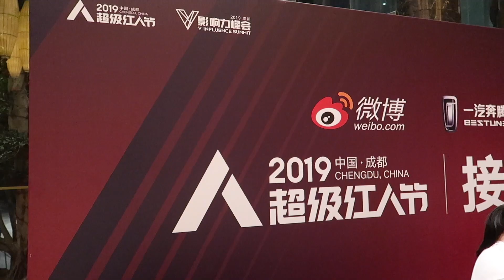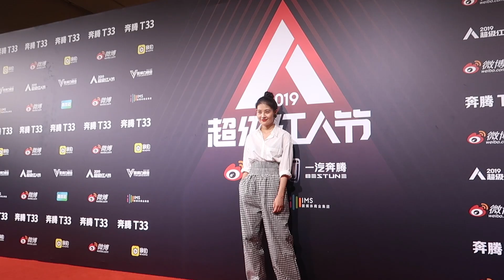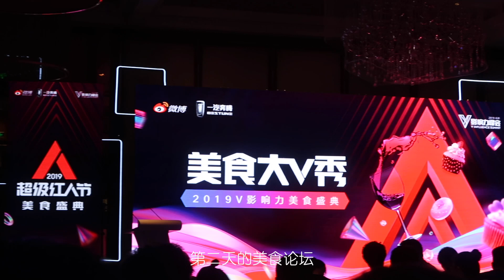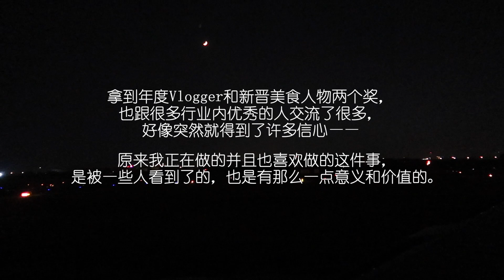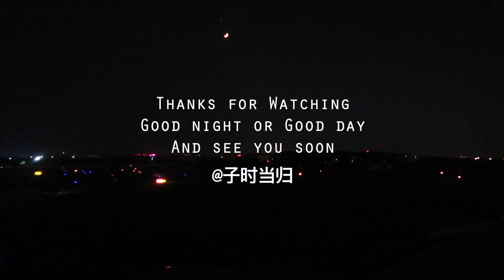【ENG】当归Vlog | A Special Vlog | 65 Hours in 成都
从兰州—成都的航班落地，到成都—悉尼的航班起飞，这是我在成都度过的65个小时。
对我来说挺特别甚至有点儿飘着的的65个小时，所以单拎出来，给你们看。
在成都的这小三天里，我没有吃到一盘辣的菜，也没能瞅一眼大熊猫，甚至都没进城溜一圈。
但这不长的时间里，我看了很多，想了很多，说了很多，也觉察到一些改变。
还有些话给你们，写在视频里。
这大约是我最短的一支Vlog。
不嫌烦的话，就看完吧。
谢谢你们。